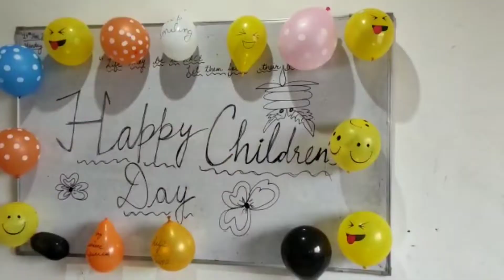Sacred heart Gurukulam school *Children's day Celebration* ✨